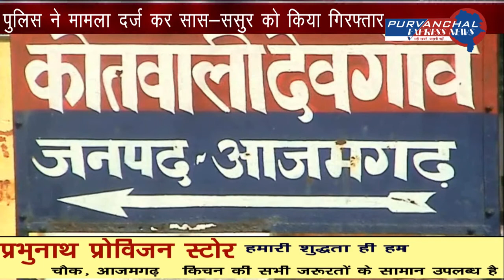नई बहु के चक्कर में पहली को जलाया !